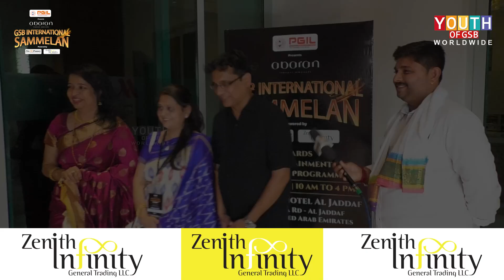Prashanth Shenoy about First Ever Abaran International GSB Sammelan in Dubai